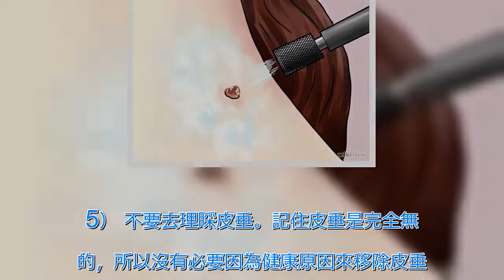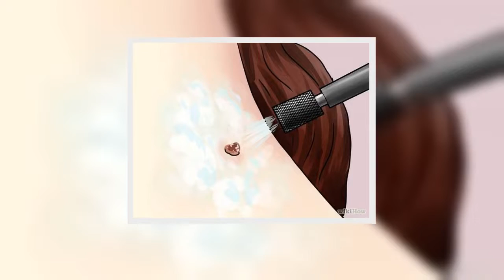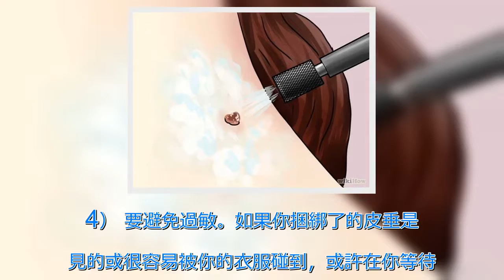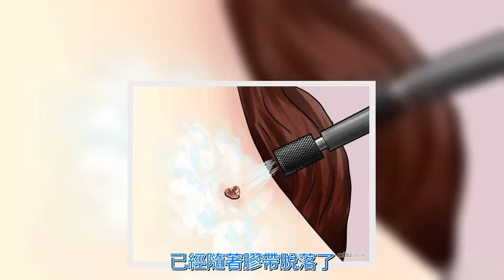脖子上的皮贅你知道怎麼清嗎？教你看看醫生怎麼清！ | 新闻24小时